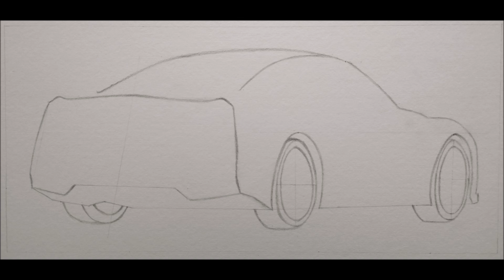How To Draw Nissan GT-R R35 (2024)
I decided to try something new terms of car drawing where I thought it would be cool to draw the rear view of a car. Since Nissan GT-R R35 has such a unique and interesting rear, I chose it for this drawing.

This is easily one of the most challenging and stressful drawings I have ever done due to the many details and circular shapes involved (wheels, tail lights, exhaust). The inking needed to be precise and carefully done due to the thin nature of rear elements and the rims. The shading was quite involved too, as I used pencil to capture a variety of features, such as the distinct lines on the side.

This Nissan GT-R R35 drawing took approximately 37 hours to complete, including planning and thinking (I'm slow!). The pencil took 13.5 hours, ink took 7 hours and coloring took 16.5 hours.

This passes as one of my favourite drawings I have ever done. It is also my favourite drawing out of my car drawings.

Tools:

🖋️ Muji - Mechanical Pencil 0.5
🖋️ Muji - Black Twin Tip Permanent Marker
🖋️ Faber-Castell - 2B Pencil
🖋️ Faber-Castell - 4B Pencil
🖋️ Faber-Castell Classic - Red
🖋️ Faber-Castell Polychromos - Dark Red
🖋️ Faber-Castell Polychromos - Black
🖋️ Faber-Castell Polychromos - Ivory
🖋️ Uni Pin Fine Line - 0.05
🖋️ Artline Calligraphy Pen - 2.0
🖋️ Winsor & Newton Promarker - Cool Grey 1 (CG1)
🖋️ Winsor & Newton Promarker - Cool Grey 5 (CG5)
🖋️ Winsor & Newton Promarker - Midnight Blue (B624)

Music ;